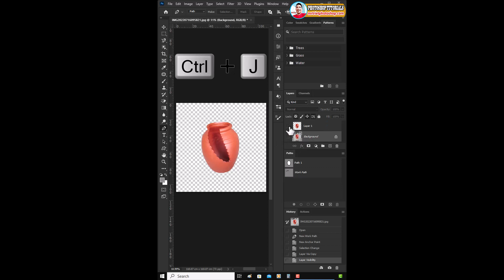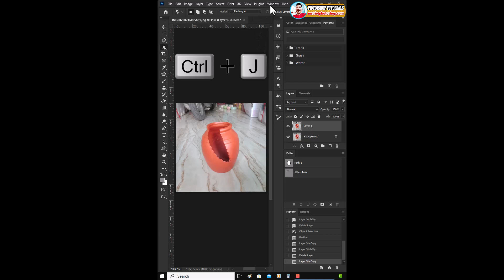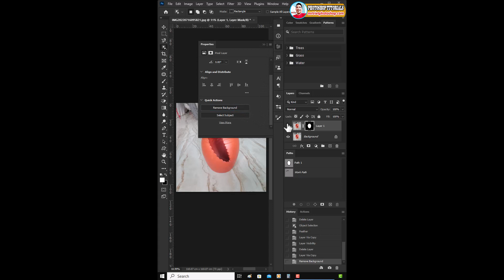3 Cách Loại Bỏ Background Nhanh Trong Photoshop 🔴 MrTriet Photoshop Tutorials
▶️ 3 Cách Loại Bỏ Background Nhanh Trong Photoshop
❤️ Nếu thấy các video hữu ích các bạn hãy ủng hộ mình bằng cách nhấn nút Subcribe + Nhấn chuông theo dõi 🔔, Like và Share video cho nhiều người cùng xem nhé!
▶️ Link tải về phần mềm chỉnh sửa ảnh công nghệ AI Luminar 4
❤️ Sử dụng mã "MRTRIET" để được giảm 10$.
▶️ Chia sẻ những khóa học thiết kế đồ họa hay cho các bạn tham khảo:
• Adobe Illustrator cc 2019 –Thành thạo từ cơ bản đến nâng cao
• Làm kỹ xảo trong sản xuất video bằng ADOBE AFTER EFFECTS